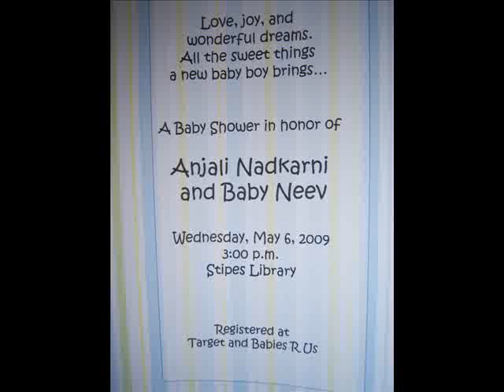Baby Shower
Anjali's Baby Shower at Stipes Elementary